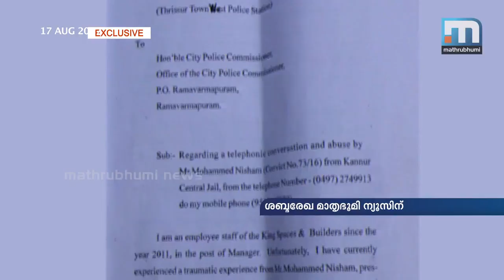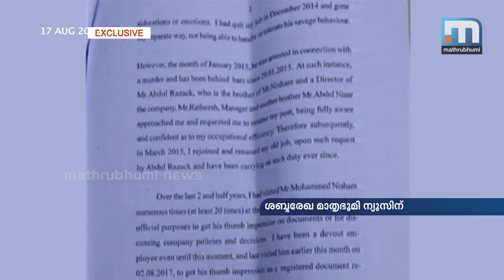Chandrabose Murder Convict Nisam Threatens Manager From Jail| Mathrubhumi News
Thrissur: Beedi tycoon Muhammed Nisam who is in jail for the murder of Chandrabose has threatened his manager over the phone from jail. Mathrubhumi News is in possession of the audio tape containing Nisam's threat call. It has now come to the fore that Nisam is controlling his business from jail. He has threatened his manager P Chandrashekaran from the land phone in jail. Police has started a probe on the incident.